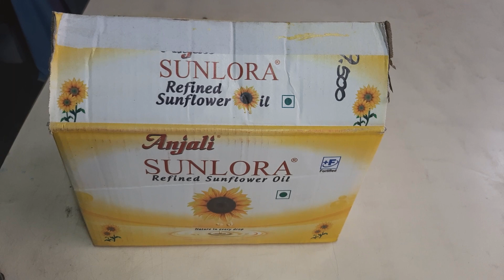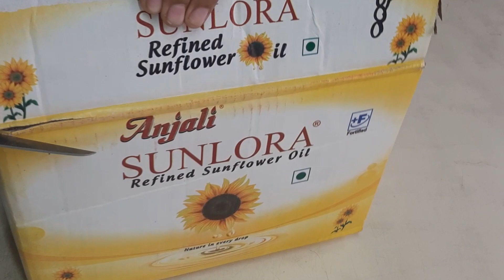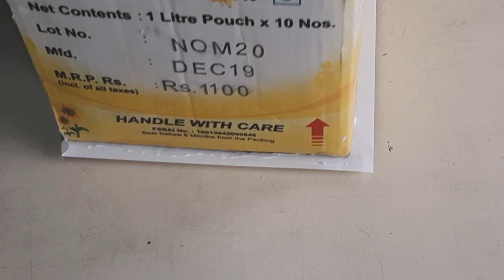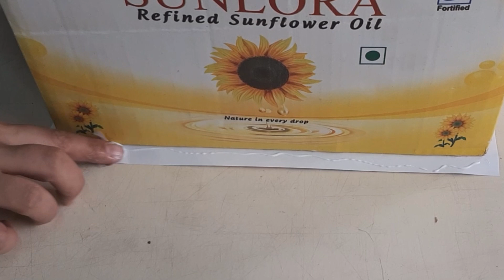Storage organizer from waste cardboard box in tamil | diy from cardboard in tamil.